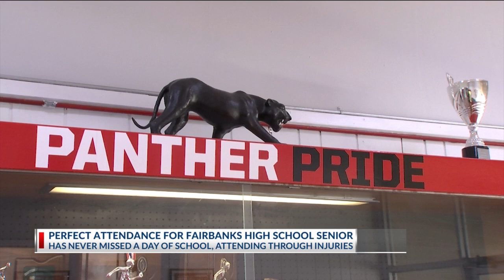Fairbanks high school senior has never missed a day of school